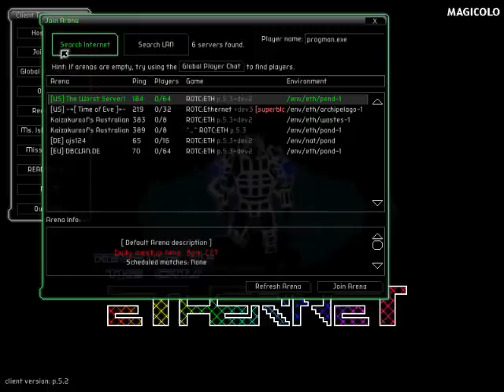Revenge Of The Cats Ethernet - Cerco giocatori per una partita online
Il gioco ha un peso totale di circa 50 Mb e non neccessita installazione per giocarci.
Dopo scaricato cliccate sul file eseguibile Rotc ed entrate in una arena.
Info del gioco:
The Revenge Of The Cats: Ethernet client allows players to join multiplayer arenas with potentially vastly varying gameplay. Although for now the only common arena type is the eponymous ROTC.
ROTC: Ethernet arenas offer a unique, non-stop-action, team-based multiplayer experience with complex, challenging mechanics that allow players to achieve a high degree of mastery.